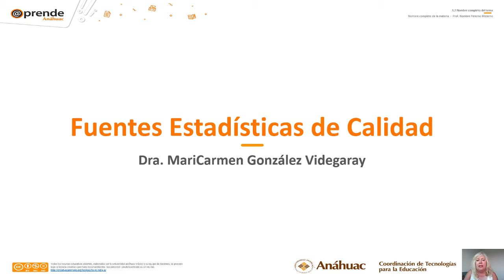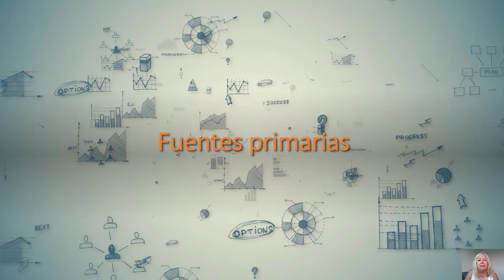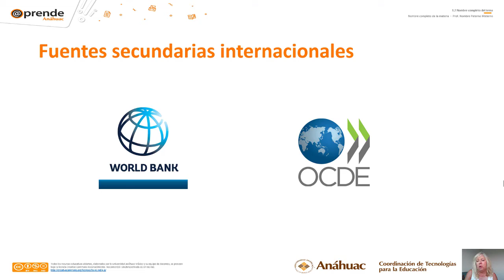Fuentes Estadísticas de Calidad